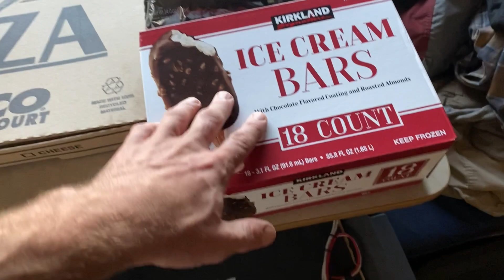Man With A GUN In My Campsite!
This is one of the scariest moments Of my nomad life yet. A stranger pulled into my campsite right next to my RV in his truck, and then pulled out a firearm. My fears were quickly abated. However, I immediately became worried about my dogs. ￼

I’ve been living full-time in an RV for over two years now with my two dogs. We travel full-time, living off the grid in wild places, seeking adventure, and answers…

I post new videos a few times a week, so don’t miss out.

Thanks for helping me and the dogs out, as we
continue to share our adventures with you!